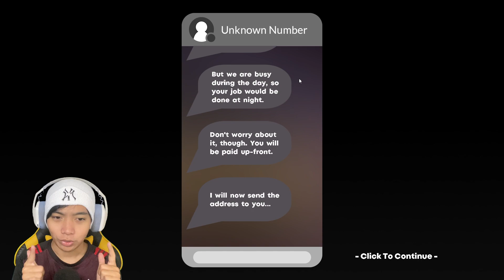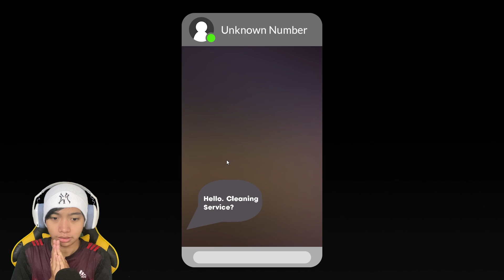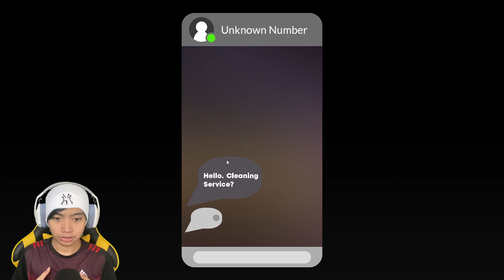PLOT TWIS !! Jadi Tukang Bersihin Kaca Malah Berujung TR4G1S - Cleany's Window Service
Keren banget nih game walopun cukup singkat tapi ternyata ada plot twis nya loh guys wkwk, kalo penasaran tonton sampe abis ya.

Mau support lebih Nekoyaw?
Makasih atas supportnya

Makasih banyak buat kalian yang sudah nonton video dari Nekoyaw. Likenya dan comment nya jangan lupa kalau kalian suka nonton video ini :D

Enjoyy videonya guysss...